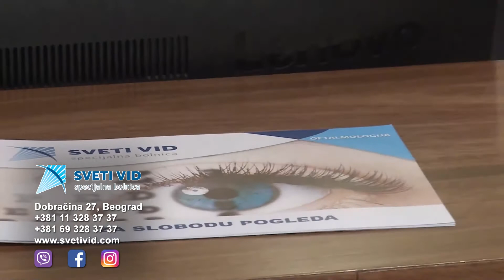Lasersko skidanje dioptrije, iskustvo pacijentkinje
Egzajmer (excimer) laser – Schwind Amaris- SmartPuls/SmartSurf ACE touch free T-PRK:
Bezbolno
Brzo
Bezbedno
Bezkontaktno
Bez zasecanja rožnjače
Bez sporednih efekata
San miliona širom sveta je da se oslobodi zavisnosti od naočari i kontaktnog sočiva.
San miliona roditelja širom sveta je da pomognu svojim mališanima, sa problemima korekcije dioptrije gde preti slabovidost, da u ranom predškolskom uzrastu bolje vide i izbegnu oštećenja za ceo život.
Laserske procedure u Svetom Vidu obezbeđuju komforan i siguran način postizanja ovih ciljeva i kod dece i kod odraslih.